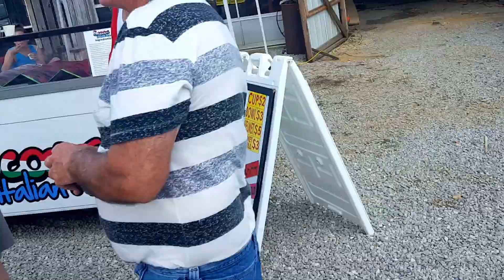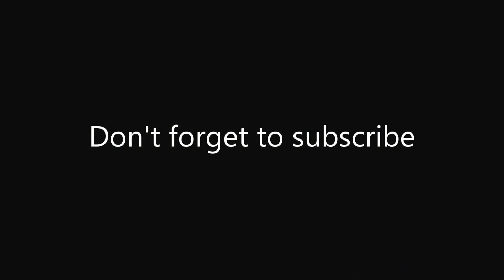Metcalfe County Sorghum Festival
The Seven Springs Sorghum Festival is an annual festival in rural Metcalfe County Kentucky.